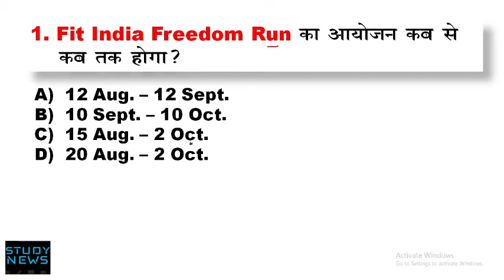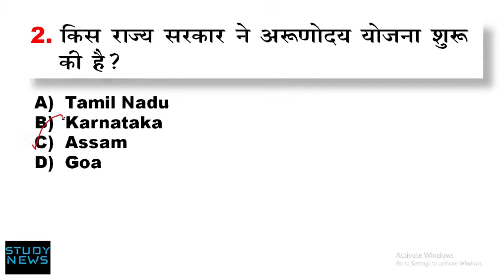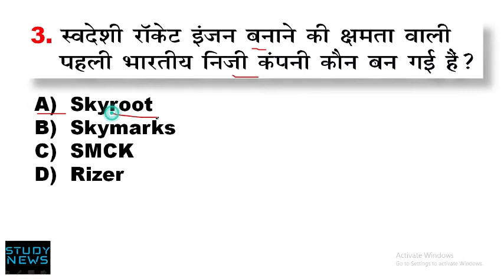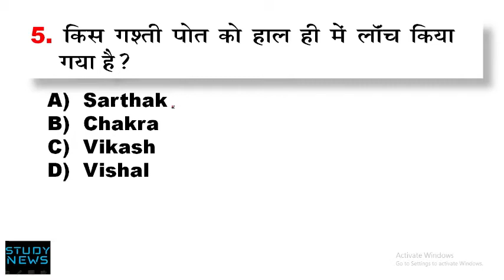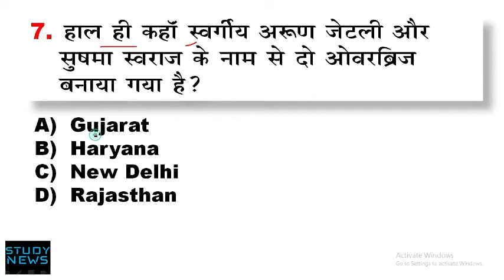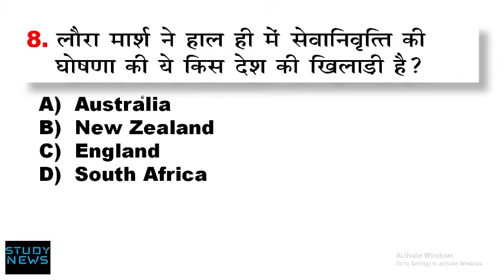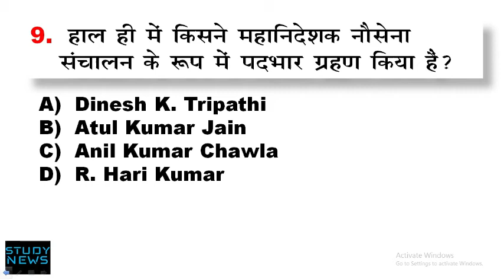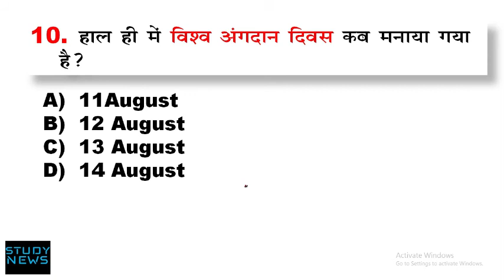16 August 2020 Current Affair.16 अगस्त 2020 करंट अफेयर्स। question and answer.